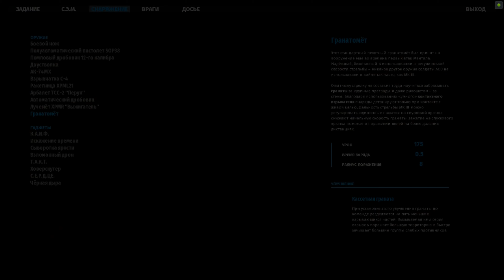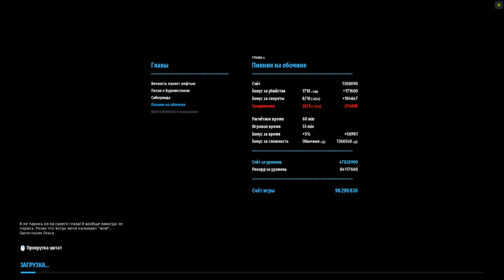Serious Sam Siberian Mayhem Прохождение Глава 4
Пикник на обочине